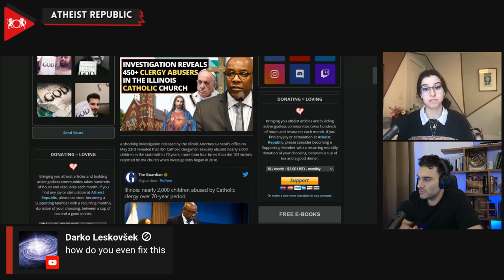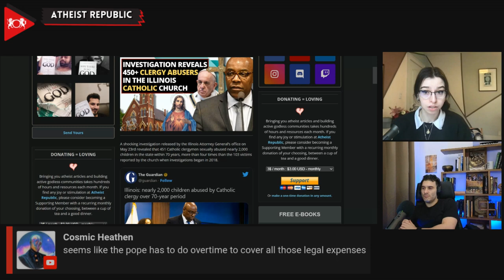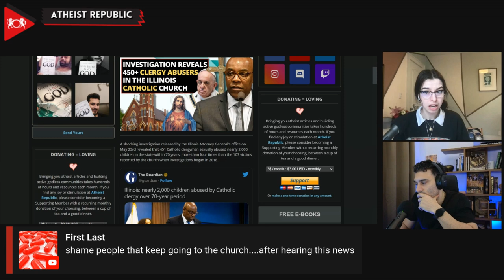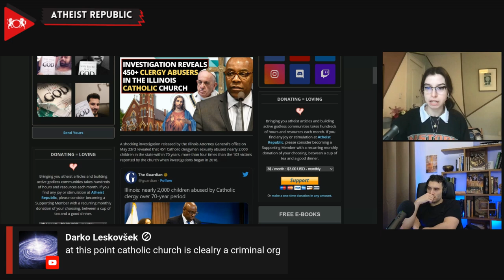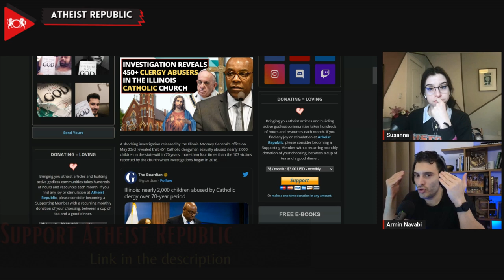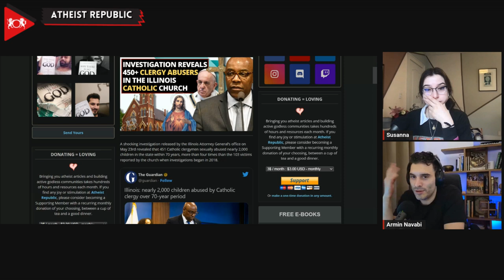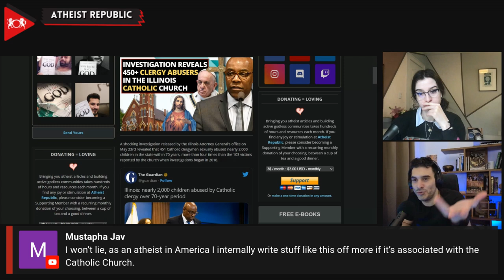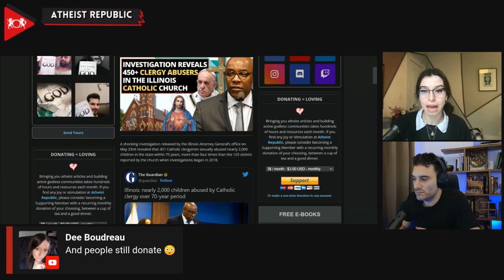Investigation Reveals 450+ Clergy Abusers In The Illinois Catholic Church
An investigation led by the Illinois Attorney General’s office has revealed a shocking prevalence of sexual abuse within the Catholic Church, accusing 451 clergymen of sexually abusing nearly 2,000 children over a span of 69 years. These numbers significantly exceed the initial 103 victims reported by the Catholic Church when the investigation was initiated in 2018. The report also suggests that Illinois church leaders were slow to respond to the abuse, often avoiding confrontations with accused clergy and failing to warn parishioners about potential abusers. Attorney General Kwame Raoul credits those who brought accusations against the church, stating, "It is my hope that this report will shine light both on those who violated their positions of power and trust to abuse innocent children and on the men in church leadership who covered up that abuse." As a result of the report, the Catholic dioceses in Illinois have pledged to review their policies and make necessary changes. This groundbreaking investigation echoes similar findings across various states and opens the conversation about the scale of abuse within the Catholic Church.